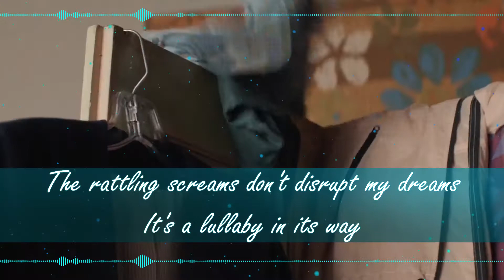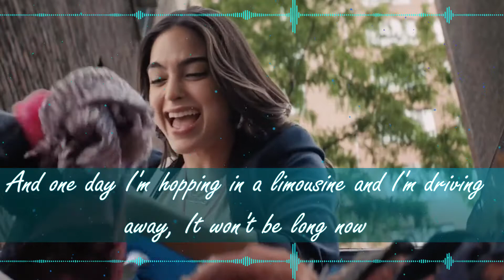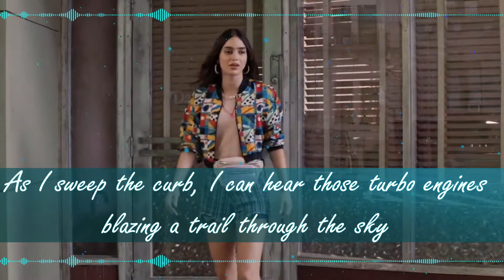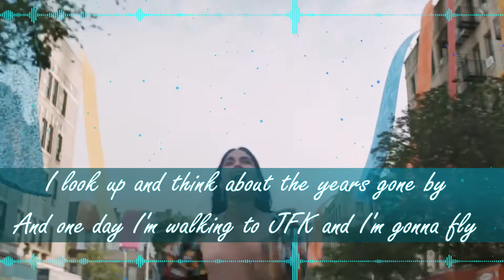It Won't Be Long Now Lyrics (From "In The Heights") Melissa Barrera, Anthony Ramos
*Beware of the Spoilers*
Lyrics:
The elevated train by my window doesn't faze me any more
The rattling screams don't disrupt my dreams
It's a lullaby in its way
The elevated train drives everyone insane, but I don't mind, oh no
When I bring back boys, they can't tolerate the noise
And that's okay, 'cause I never let them stay
And one day I'm hopping that elevated train and I'm riding away
It won't be long now
The boys around the way holler at me when I'm walking down the street
Their machismo pride doesn't break my stride
It's a compliment, so they say
The boys around the way holler at me every day, but I don't mind, oh no
If I'm in the mood, it will not be with some dude
Who is whistling 'cause he has nothing to say
Or who's honking at me from his Chevrolet
And one day I'm hopping in a limousine and I'm driving away
Oh snap, who's that?
Don't touch me, I'm too hot, yes
Qué pasó? Here I go
So dope, y tu lo sabes
No pare, sigue, sigue
Did you see me? Freaky freakit
What a way to begin the weekend
Sonny, anything you want it free, man
And my dearly beloved Dominican Republic
I haven't forgotten you
Gotta see this honey, make a little money
And one day I'll hop Jet Blue
But until that fateful day, I'm grateful I got a destination
I'm running to make it home
And home's what Vanessa's running away from
The neighborhood salon is the place I'm working for the moment
As I cut their hair, ladies talk and share
Every day, who's doing who and why
The neighborhood salon doesn't pay me what I wanna be making, but I don't mind
As I sweep the curb, I can hear those turbo engines blazing a trail through the sky
I look up and think about the years gone by
And one day I'm walking to JFK and I'm gonna fly
Any day